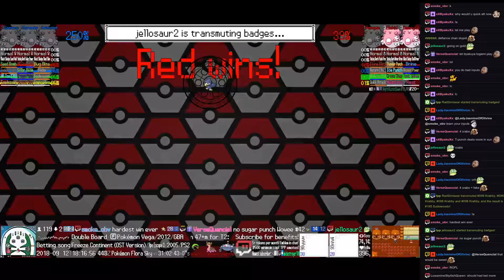Twitch Plays Pokémon Battle Revolution - Matches #129497 and #129498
#129497 [Blue: Kricketot (l-Standard), Charmander (l-Special), Cacnea (l-Sandstorm)] vs [Red: Ponyta (l-Offensive), Elekid (l-Physical), Omanyte (l-Support)]

8:21 : #129498 [Blue: Wigglytuff (Special), Spoink (Standard), Snover (Standard)] vs [Red: Plusle (Special), Girafarig (Flinch), Uxie (Standard)]